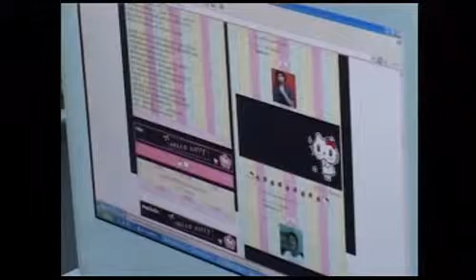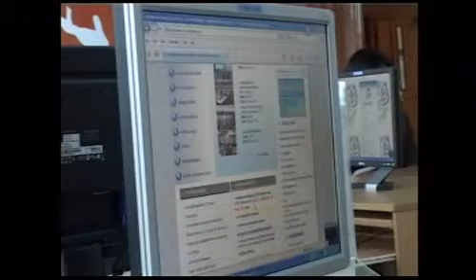57-05-02 สทศนำร่องจัดสอบยูเน็ตภาษอังกฤษ ข่าวการศึกษาETV